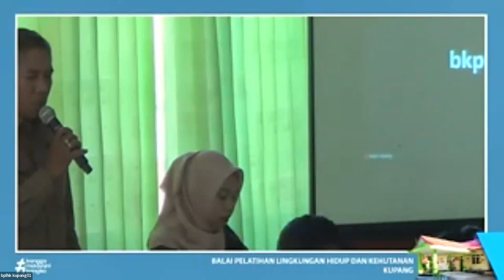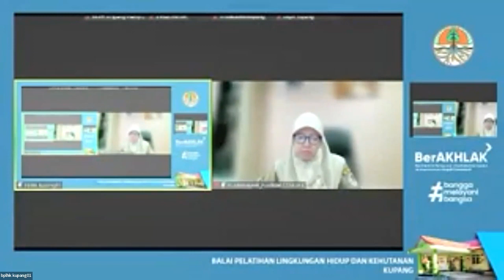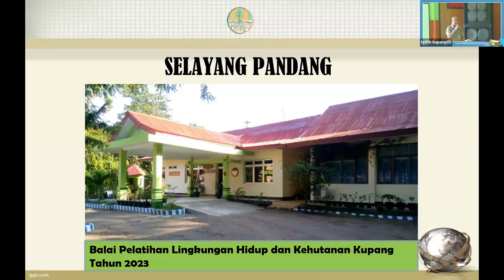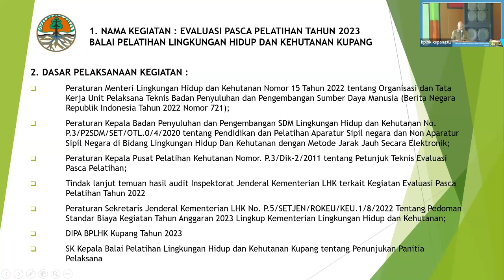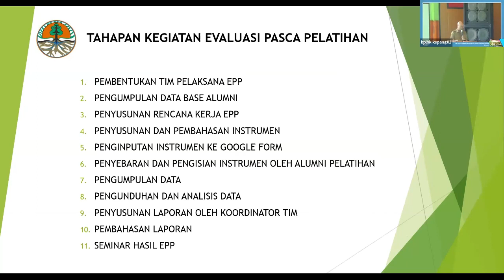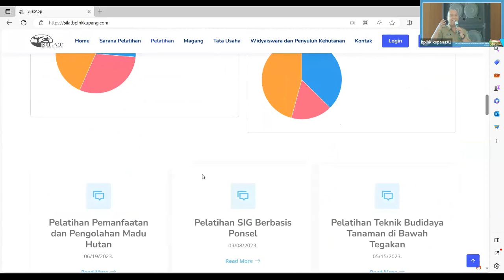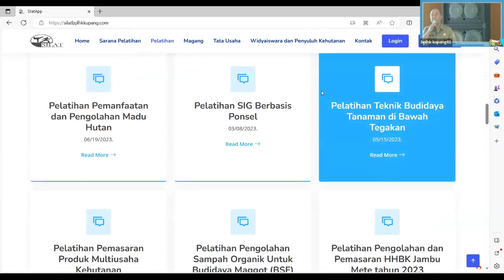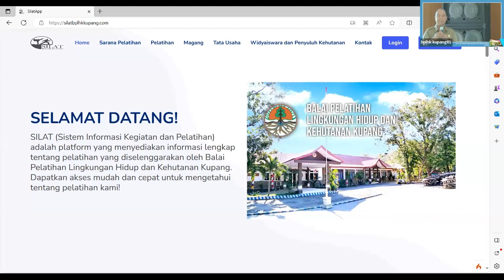Seminar Hasil Evaluasi Pasca Pelatihan Tahun 2023 dan Sosialisasi Aplikasi SILAT BPLHK KUPANG